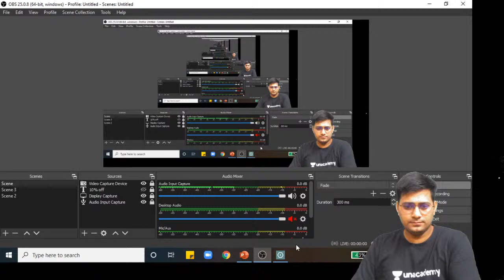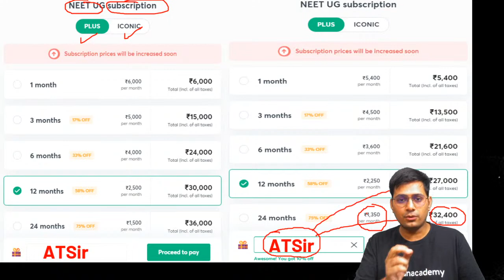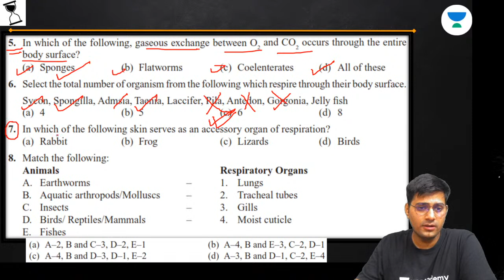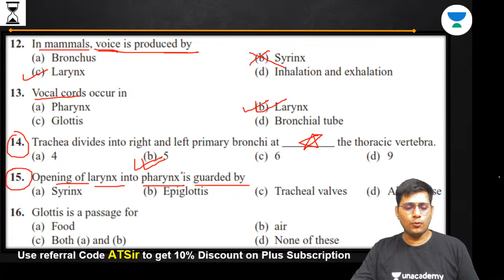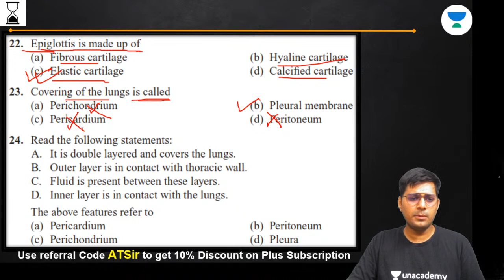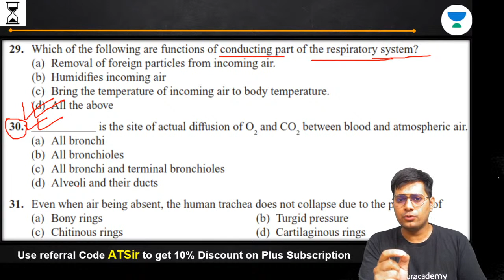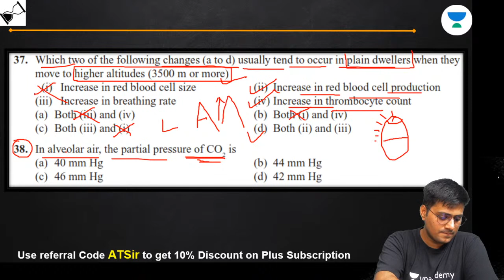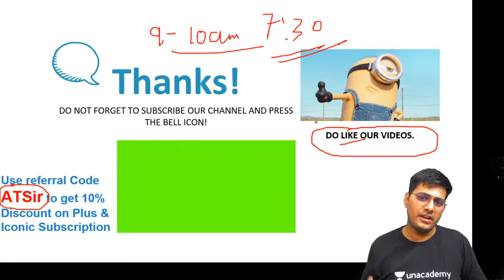Breathing and Exchange of Gases | Part-1 | NCERT सारांश Series | Anurag Tiwari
In this lesson, Anurag Tiwari is discussing the NCERT new series for NEET 2021 on the topic of breathing and the exchange of gases.

Unacademy Subscription Benefits:

1. Learn from your favorite teacher
2. Dedicated DOUBT sessions
3. One Subscription, Unlimited Access
4. Real-time interaction with Teachers
5. You can ask doubts in a live class
6. Limited students
7. Download the videos & watch offline